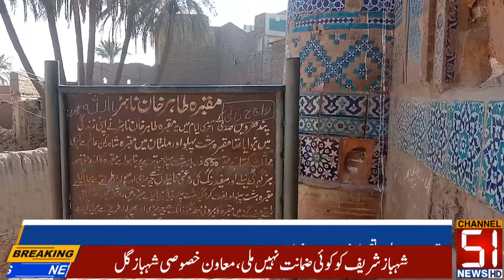سیت پور میں 450 سال پرانا طاہر شاہ کا مقبرہ خستہ حالی کا شکار